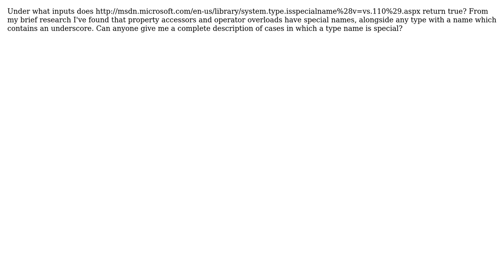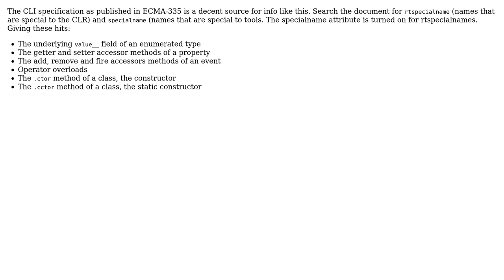Which C# type names are special? (2 Solutions!!)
Which C# type names are special?

With thanks & praise to God, and with thanks to the many people who have made this project possible! | Content (except music & images) licensed under CC BY-SA | Music | Images & others | With thanks to user laurie user Hans Passant user Andrew Savinykh and the Stack Exchange Network Trademarks are property of their respective owners. You are responsible for your own actions.